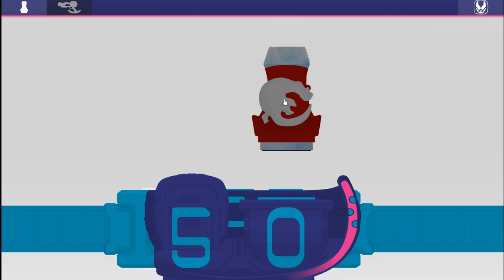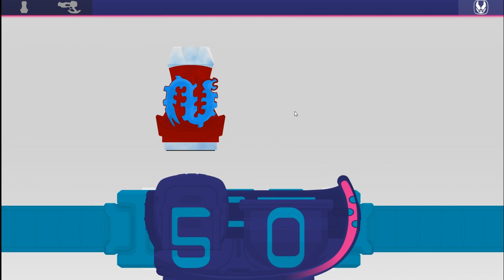Kamen Rider Revice Flash Belt (Henshin Sound Update)